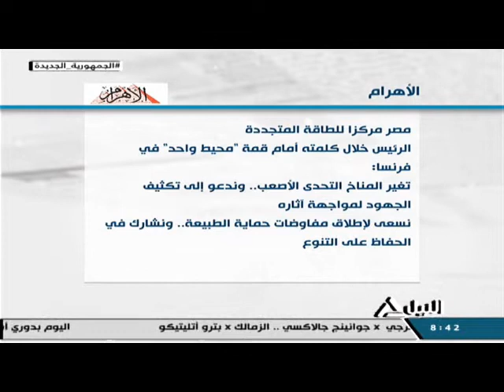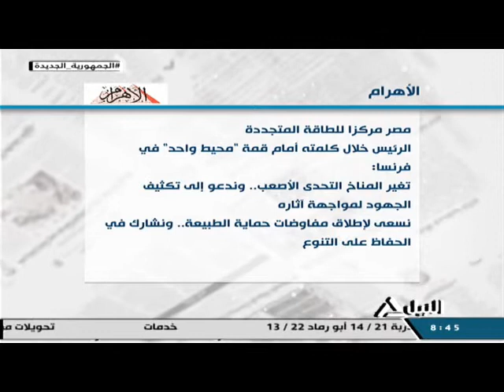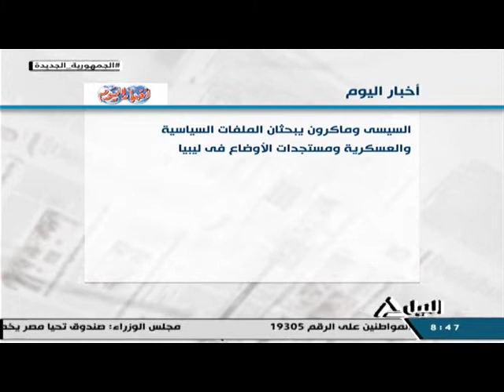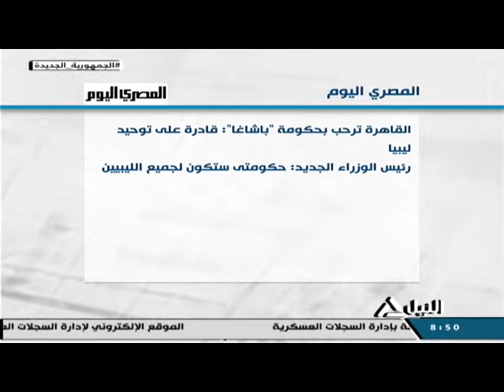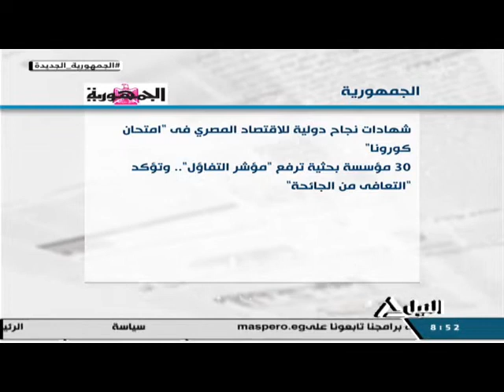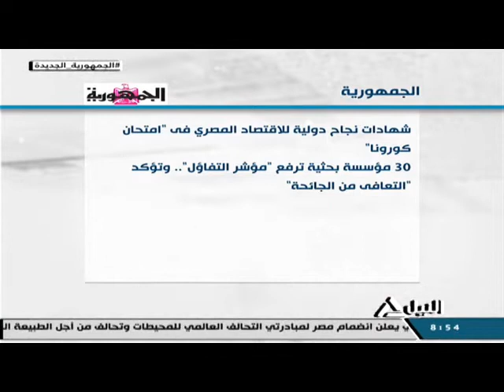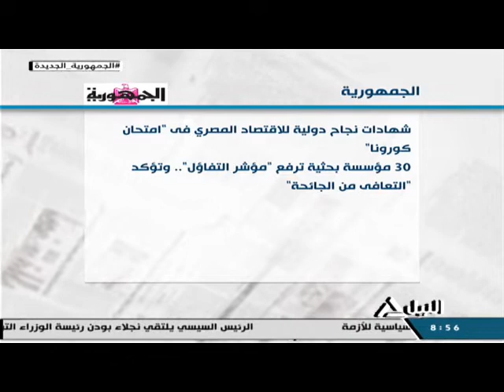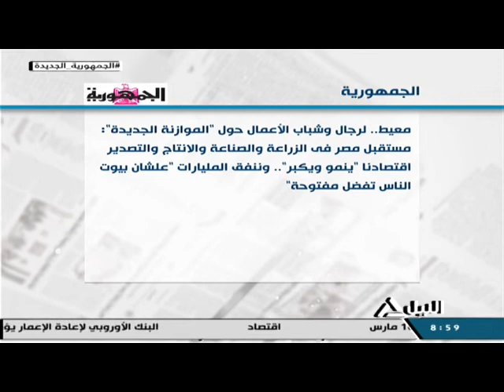هذا الصباح 12-2-2022 - قراءة فى صحافة السبت